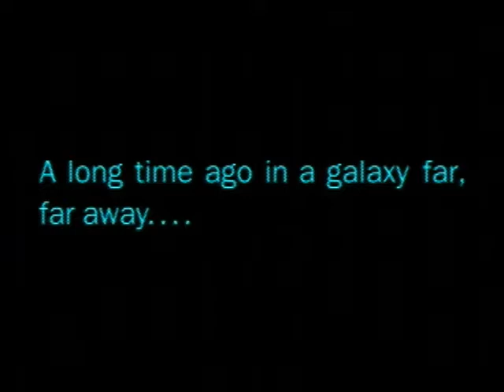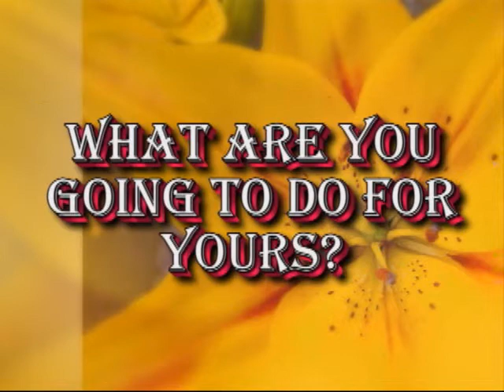May 11th Announcements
Announcements for the May 11th Church survice at Sunsetbay.